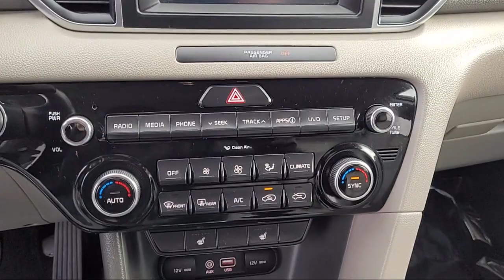2018 Kia Sportage EX Sport Utility Sacramento Roseville Elk Grove Folsom Stockton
2018 Kia Sportage EX Sport Utility Stock Number: P22600 Vin:KNDPNCAC5J7302046.